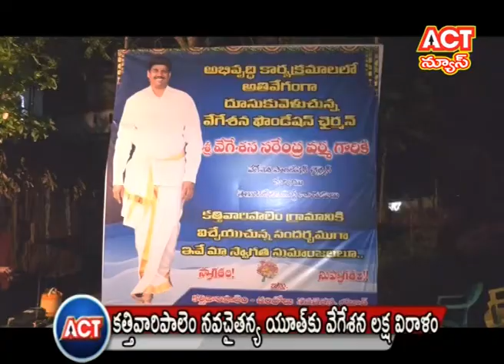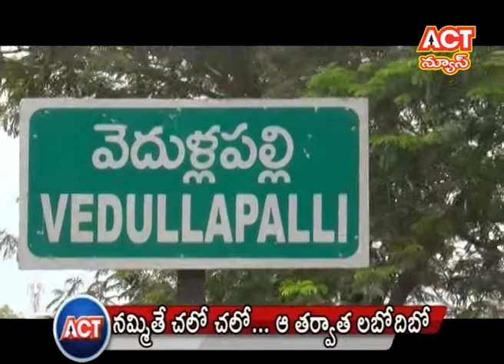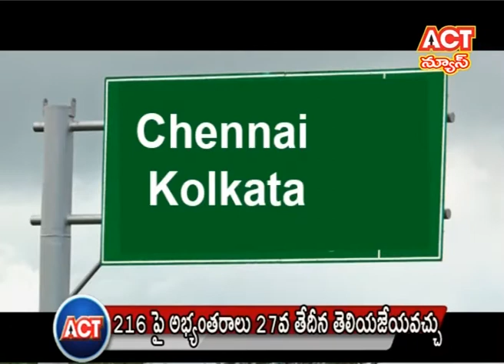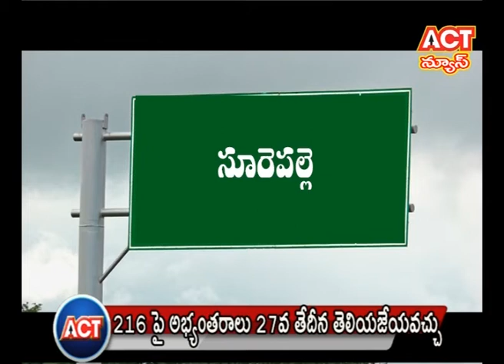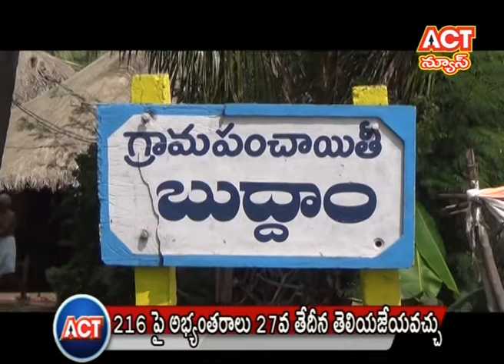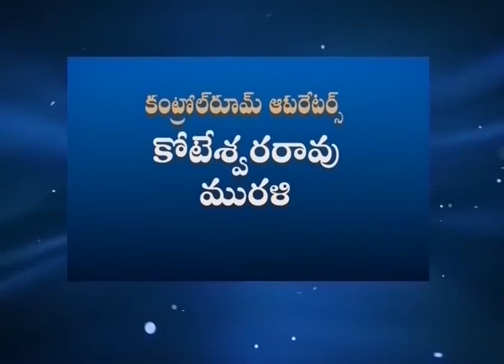23 10 17